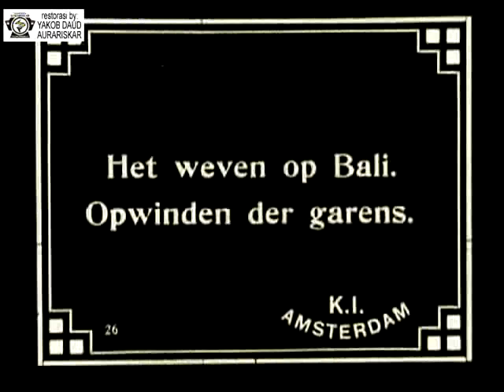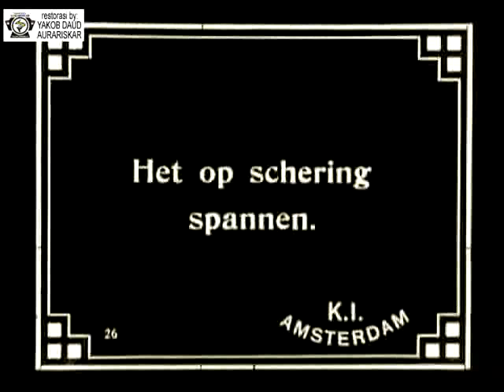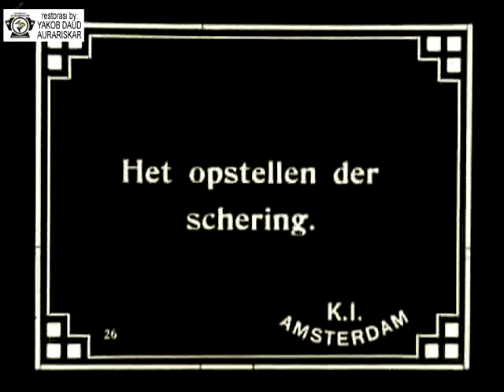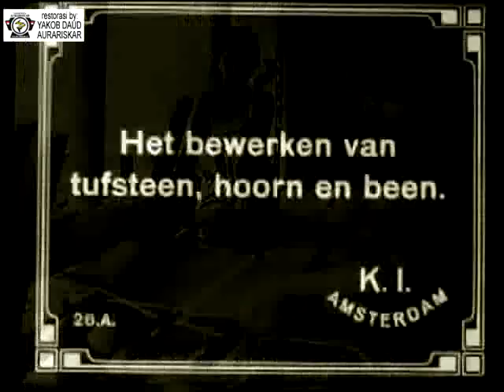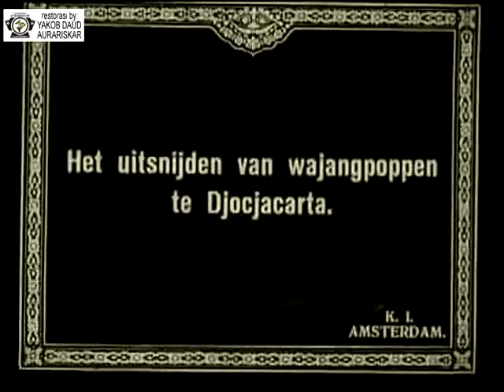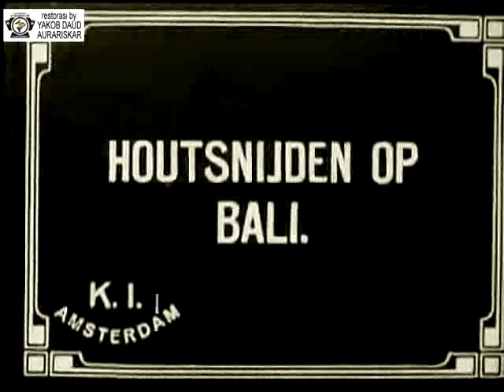pabrik kerajinan Industri Pribumi 1912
Tenunan di Bali dan Jawa. Menciptakan benda dari batu tuf, tanduk dan tulang. Ukiran wayang di Yogya, menjalin tikar di Kalimantan dan ukiran kayu di Bali.

Judul Asli: Inlandsche huisnijverheid
Tahun produksi: 1912
Negara produksi: Belanda
Lokasi produksi: Jawa, Bali
Sutradara: J.C. Lamster
Perusahaan: Koloniaal Instituut (Amsterdam)
Sumber: EYE Film